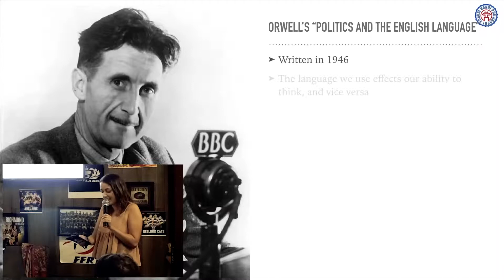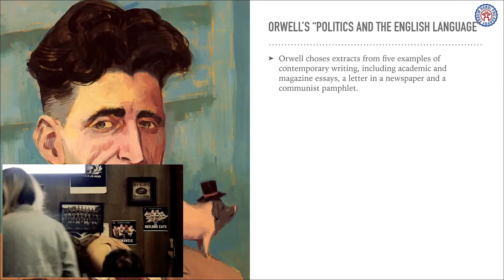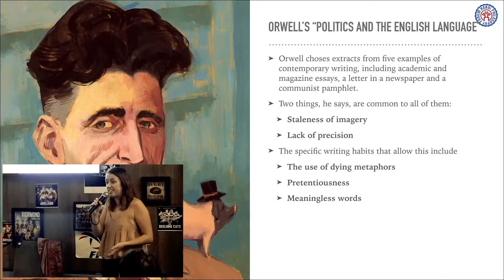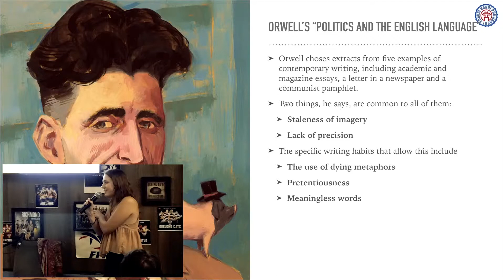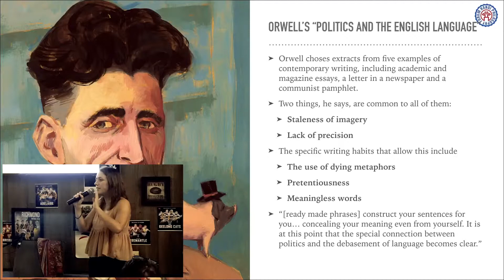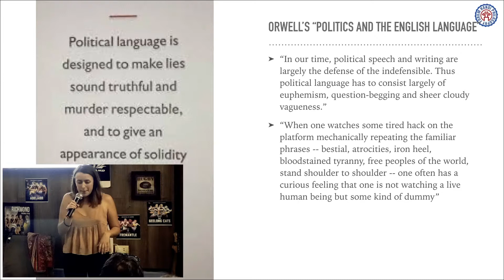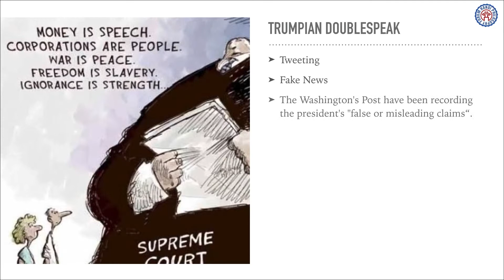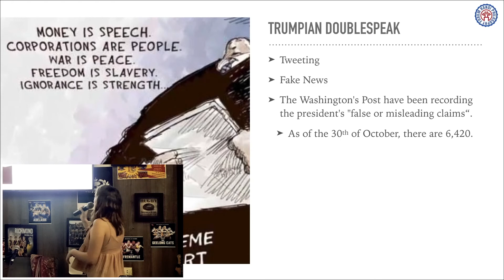Open Mic Philosophy - Allegra Scales on George Orwell's "Politics and the English Language"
On Wednesday 7 November, the Hanoi Philosophy Forum hosted Open-Mic Philosophy Night - a series of lectures, small-group discussions, stories, and artwork created by our members. Here, see Allegra Scales share on the modern implications of George Orwell's "Politics and the English Language."

*Chapter 1: Leaving Your Mark on the World*

*Chapter 2: The Political Realm*

*Chapter 3: The Metaphysical Realm*

Credits:
Jon Dallas - Founder & Executive Director
Felipe Martín - Intro and Outro Music
Hoàng Mũm  - Videography
Andrew Farang - Photography